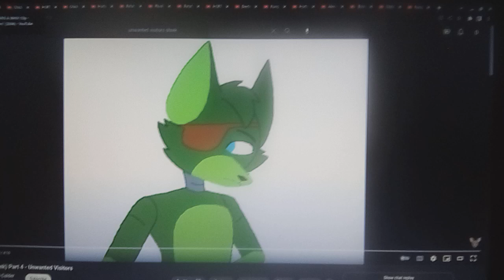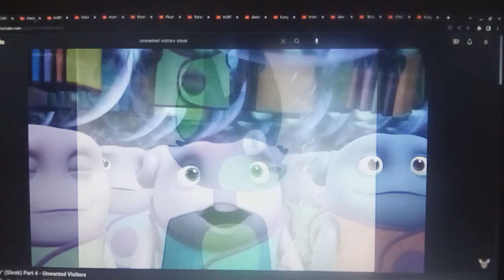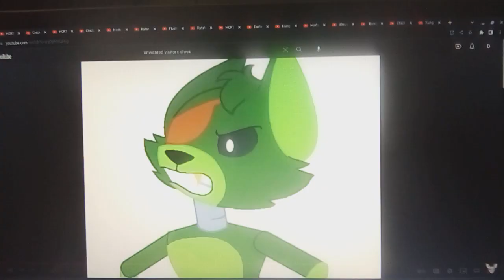Horten (Shrek) Part 4 Unwanted Visitors (Sorry for the long wait)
Story: Here is where Horten finds his property invaded by fairy tail creatures! Now the only way to get rid of them is go see who sent them here. Also, this is where our heroes' adventure begins!

Cast:
Horten (Horten Hears A Who) As Shrek
Various Simpsons Characters and Beauty And The Beast Villagers As Angry Mob
Dave (Penguins Of Madagascar) As Captain of the guards
Skinner (Ratatouille) As Guard that breaks Witch's Broom
Queen Elinor (Brave) As Witch
Chicken Little As Donkey
Boo boo bear (Yogi Bear) As Baby Bear
Gladys Sharp (Over The Hedge) As Donkey's Old Owner
Sir Topham Hatt (Thomas And Friends) As Geppetto
Percy (Thomas And Friends) As Pinocchio
Pipp (My Little Pony: A New Generation) As TinkerBell
Bart Simpson (The Simpsons) As Peter Pan
Red, Chuck and Bomb (The Angry Birds Movie) As The Three Little Pigs
Remy, Emile (Ratatouille) and Roddy (Flushed Away) As The Three Blind Mice
Dee Dee (Dexter's Laboratory) As Snow White
Boov (Home) As Dwarves
Shifu (Kung Fu Panda) As Big Bad Wolf
Witches (Hotel Transylvania) As Witches
Dash and Violet (The Incredibles) As Two Children from "Woman Who Lives in a Shoe"
Yogi Bear As Papa Bear